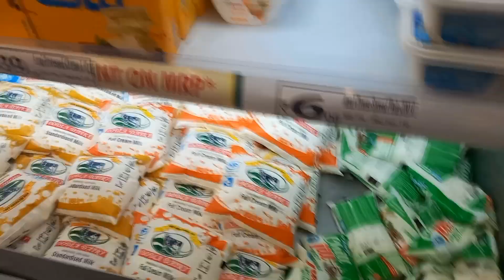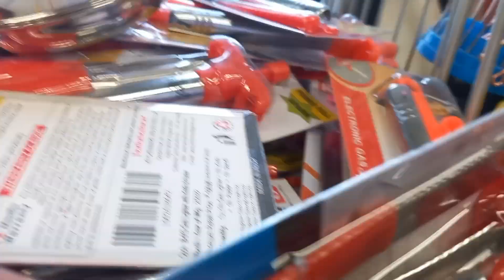D,mart shopping 🛍 vlog || aaj ka grocery sopping vlog Hyderabad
D,mart shopping 🛍 vlog || aaj ka shgroceriesopping vlog Hyderabad